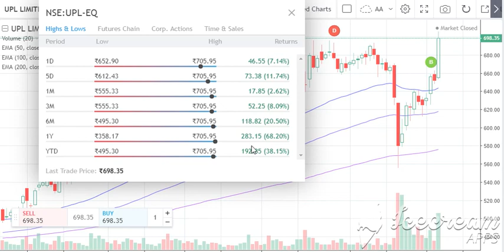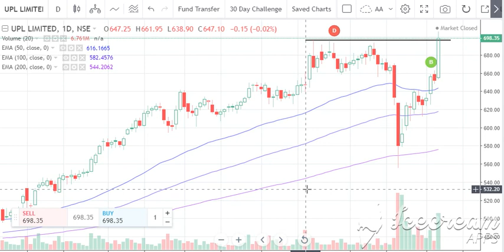upl break out